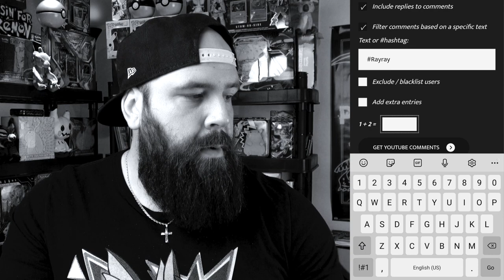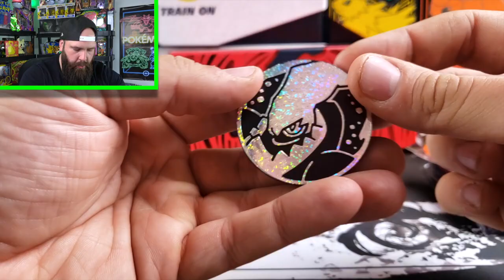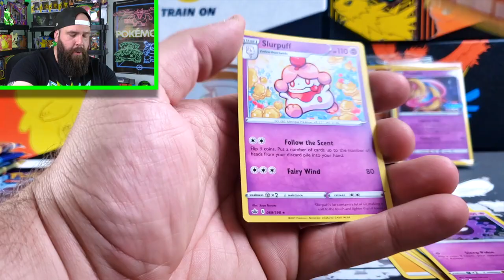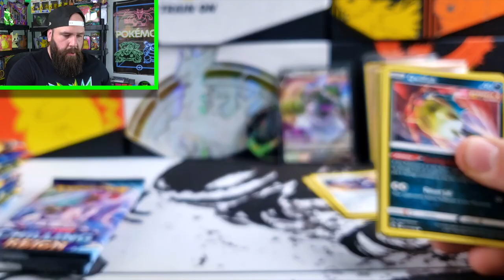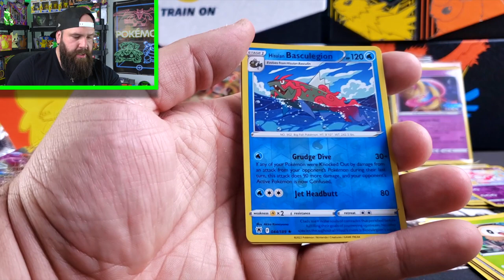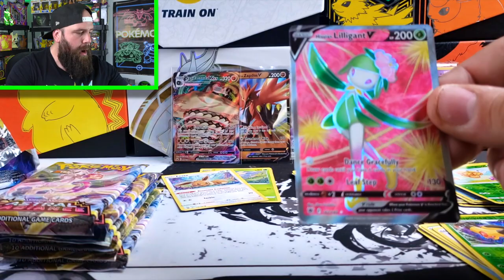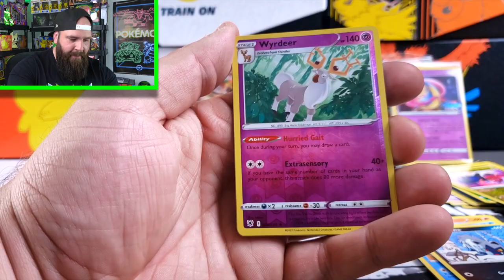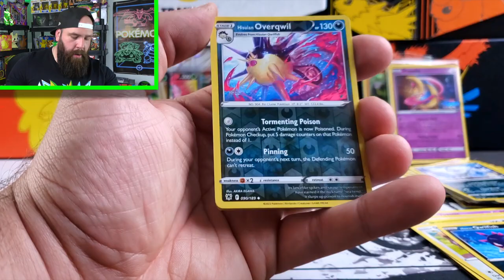*NEW* ASTRAL RADIANCE POKEMON CENTER ELITE TRAINER BOX OPENING!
Welcome back to the channel! Today we'll be opening up the brand new Pokemon Center Elite Trainer Box from Astral Radiance!

I truly appreciate the support!